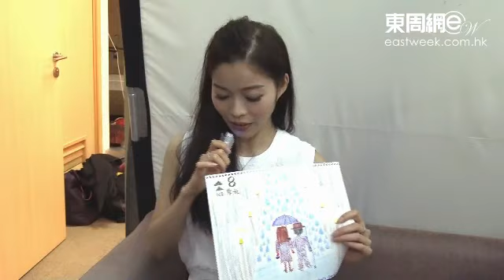「少女版張慧儀」最冧八號風球散步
因為《M club》這輯劇集，除了讓幾位美魔女復活之外，亦讓劇中飾演她們年輕少女版的七位小花人氣大升，成為新一代宅男女神，眾位Mclub少女的網上粉絲人數，更是爆炸性暴升，當中更絕大部份是男性。日前幾位美少女接受《東周刊》訪問時，就以畫表達心聲，展示她們心目中最浪漫的情景。「少女版張慧儀」賴慰玲(Winki)對浪漫情景，就有這樣的看法：「我覺得最浪漫的情景，就是在八號風球，滂沱大雨的環境下，和心愛的人一同雨中散步。兩個人用一把遮，男友的半邊身都濕透了，但就可以好好保護女友，這樣的男友實在太man了！」